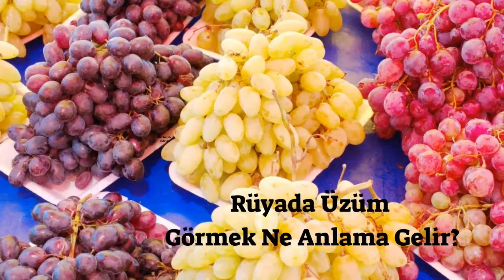Rüyada Üzüm Görmek Ne Anlama Gelir